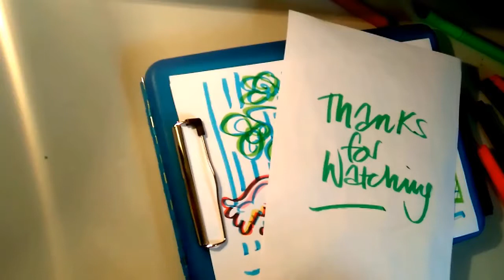The ADHD Artist draws a reclining nude in a loose and colourful style.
Relax with the ADHD Artist as he creates a brisk and loose sketch of a nude reclining, using a wide pallet of colours. Enjoy watching pen strokes and the smooth lines being created. This video features my pet Jack Russell dog clattering around in the background!